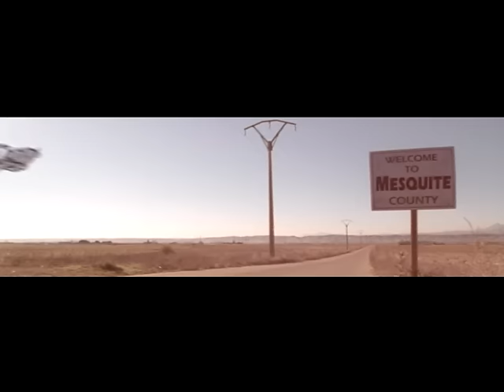Fangoria - Ni contigo ni sin ti (video clip)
Ni contigo ni sin ti (video clip)